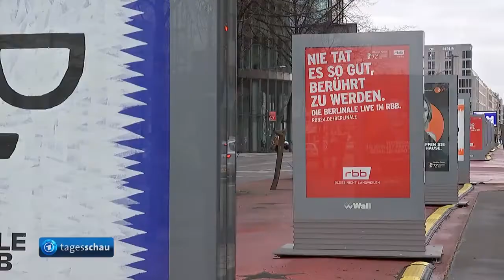Berlinale: Beginn der Filmfestspiele 2022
Stars und roter Teppich: In Berlin beginnen die Filmfestspiele
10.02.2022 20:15